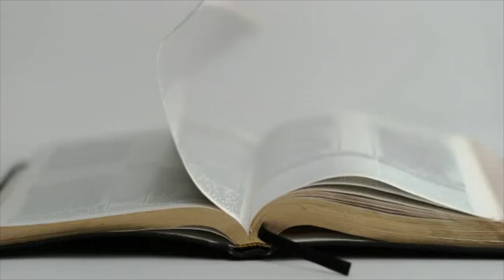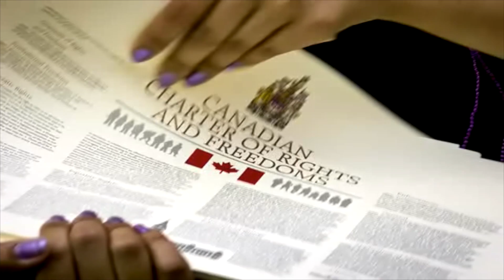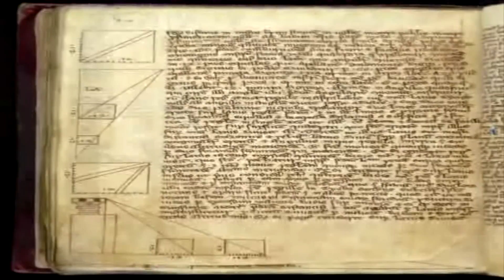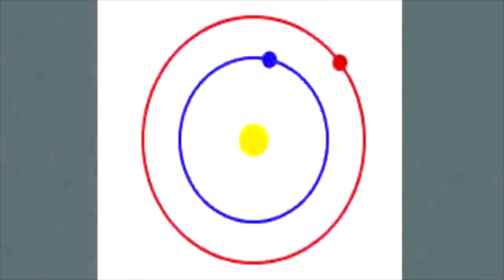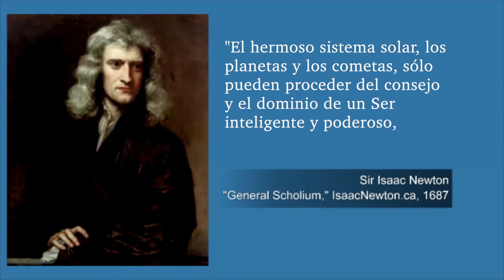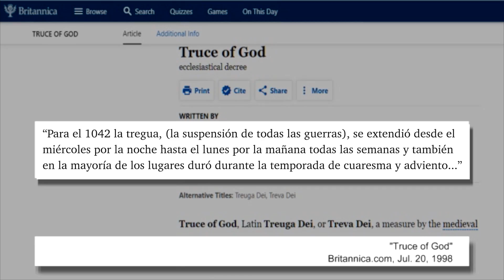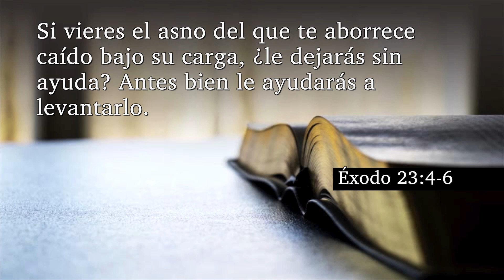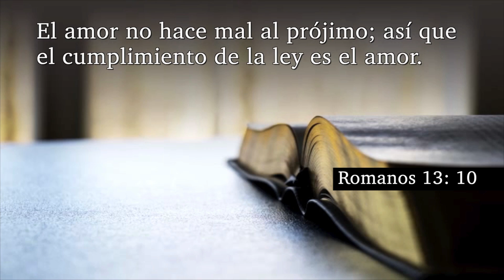El impacto cultural judeocristiano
La frase "judeocristianismo" se utiliza primordialmente en referencia a la idea de que los valores de las naciones occidentales se originaron con ideas y creencias cristianas y judías. Ha dado forma a la mayoría de las instituciones y culturas del mundo occidental. Esto ha ocurrido a pesar de que muchos que creen estar siguiendo los valores judeocristianos en realidad rechazan sus principios fundamentales. ¡Acompáñenos!